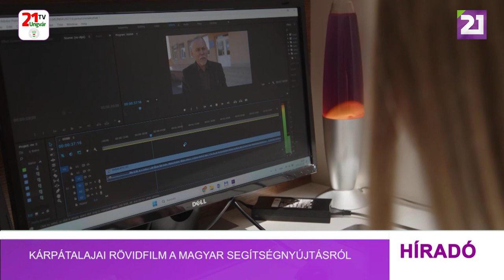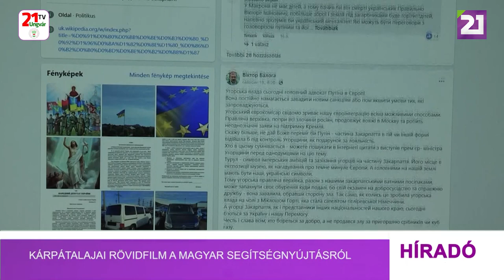Kárpátalajai rövidfilm a magyar segítségnyújtásról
A HÍD – ez a címe az MTVA kárpátaljai tudósítói csapata és a TV21 Ungvár munkatársai által közösen készített rövidfilmnek, mely az elmúlt egy év háborús nehézségeiről, a menekültek kárpátaljai befogadásáról és ellátásáról szól, illetve bemutatja azt is, hogy Magyarország mily módon segít Ukrajna belső területein. A stábok Kijevtől Ungvárig jelen voltak a háború kitörése utáni legnagyobb krízisben, és számos alkalommal készítettek interjúkat olyan menekültekkel, akiket kárpátaljai magyarok fogadtak be.
Ukrajnában az elmúlt időszakban számos sajtóorgánum és közösségi oldal volt elfoglalva a háború közepette is azzal, hogy lejárassa és a többségi társadalom előtt befeketítse a kárpátaljai magyarokat és Magyarországot egyaránt. Hadiállapot idején az ilyen hangulatkeltés rendkívül veszélyes. Ezért is hiánypótló ez az alkotás, mely bemutatja a kárpátaljaiak és a magyar kormány segítségnyújtását.
A film első külföldi bemutatójára Brüsszelben, az Kárpátaljai Napok keretében került sor, amit Bocskor Andrea, kárpátaljai származású EP-képviselő szervezett.
A Híd, más néven a The Bridge című kisfilmet, angol felirattal a legnagyobb közösségi-, valamint videomegosztó oldalon is meg lehet tekinteni. A történet várhatóan idén újabb résszel bővül majd.